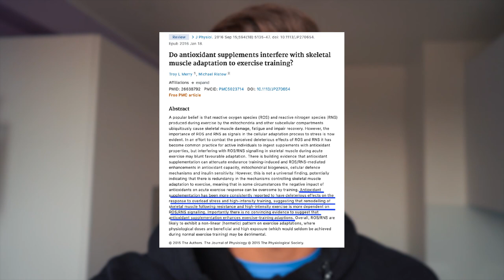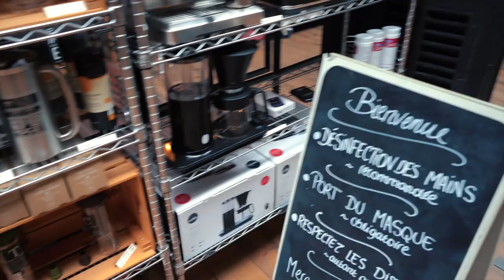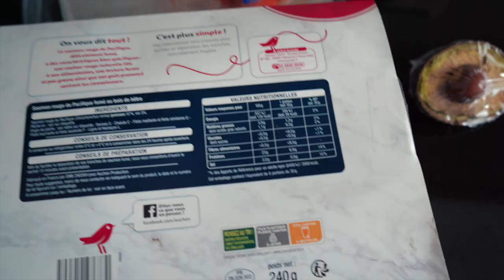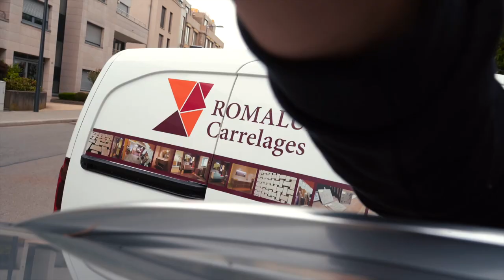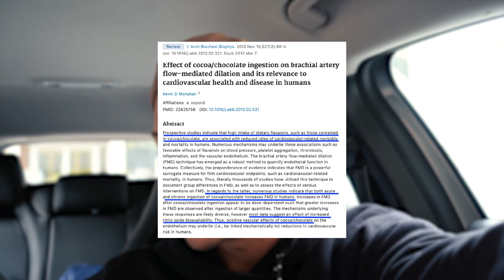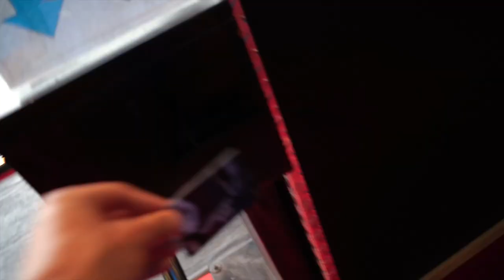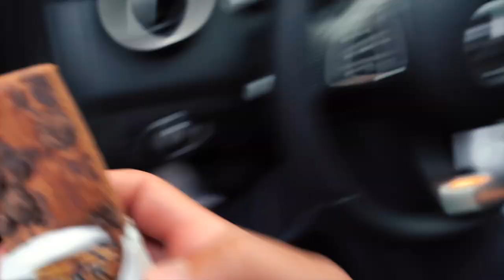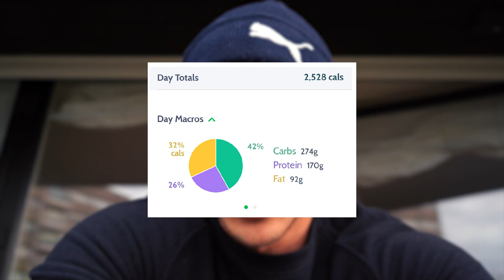Cosa Mangio in un Giorno di Palestra + Corsa | Dieta Flessibile | Ep. 6 KAIZEN¹